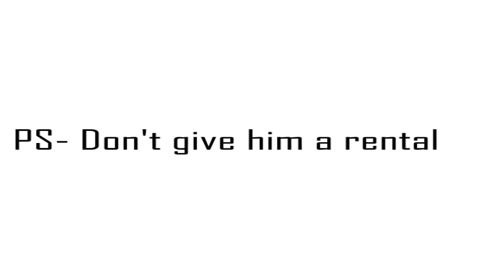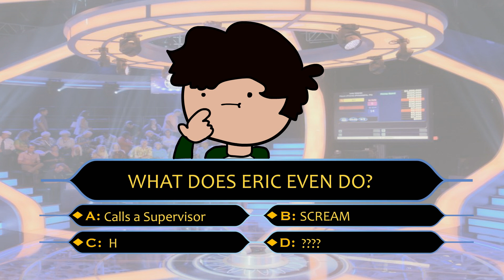Call Center Crisis - Story Animatic.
Call Centers are fun. Not.

Outside sources.
Jontron
Comedy - Gentle Jammers
 Harito- Caprice Heart
Simone Giertz
Brock Lesnar and his scream.